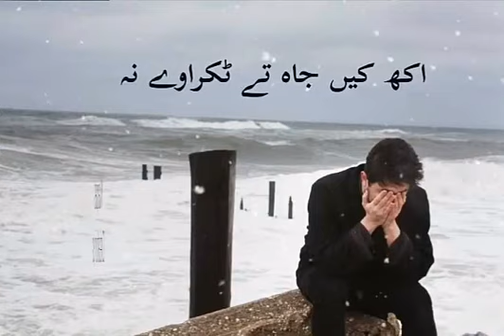Mahiya yaad aawe na jogiya whatsapp status video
Mahiya yaad aawe na
jogiya mera kam kar de